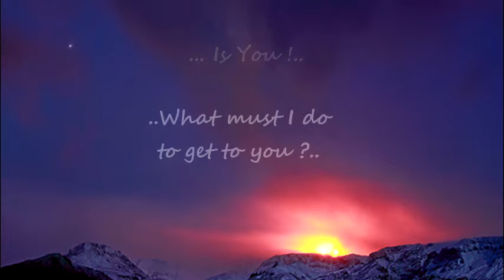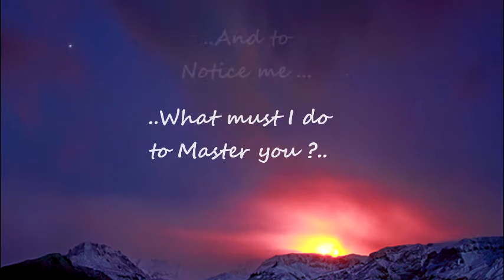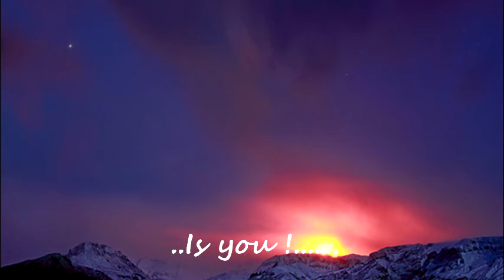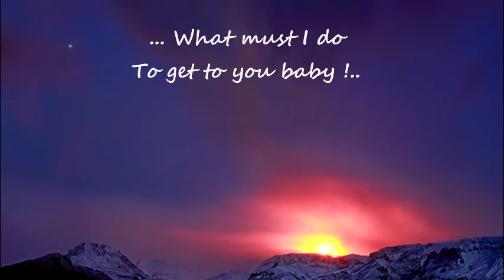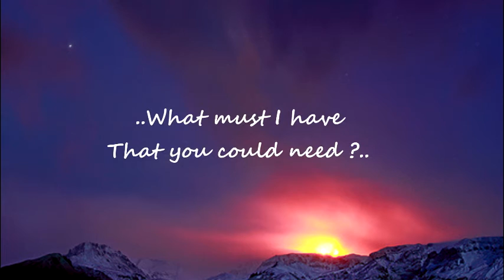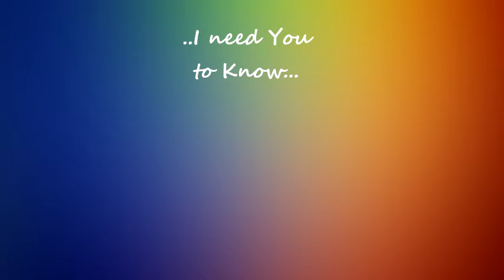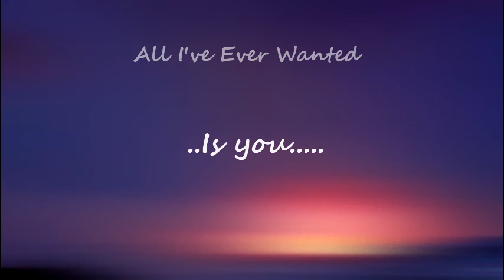(All I've Ever Wanted) ~ James Bermingham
Original song written, Arranged & Produced by James Bermingham.
Influence by George Michael, (All I've Ever Wanted) ~ James Bermingham

Recorded using Propellerhead Reason 9, Ableton 9 with Push 2 controller.